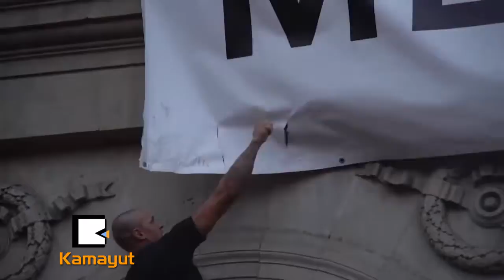ကာတလိုနီးယား မဲဆႏၵခံယူမယ္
စပိန္ႏုိင္ငံလက္ေအာက္ကေန ကာတလိုနီးယားျပည္နယ္ ခြဲထြက္ဖို႔ မဲဆႏၵခံယူပြဲကို ဆန္႔က်င္တဲ့ စပိန္လူမ်ိဳး ေထာင္နဲ႔ခ်ီၿပီး ေဒသတြင္းၿမိဳ႕ေတာ္ ဘာစီလိုနားမွာ စေနေန႔က ဆႏၵျပခဲ့ၾကပါတယ္။ ဘာစီလိုနားၿမိဳ႕လယ္က ပလာကာဒီစန္ဂ်ဴေမး ရင္ျပင္မွာ စုေဝးခဲ့ၾကတဲ့ ဆႏၵျပသူေတြဟာ စပိန္အစိုးရက တရားမဝင္ဘူးလို႔ ေျပာထားတဲ့ မဲဆႏၵခံယူပြဲကို လာေရာက္႐ႈတ္ခ်ခဲ့ၾကတာပါ။